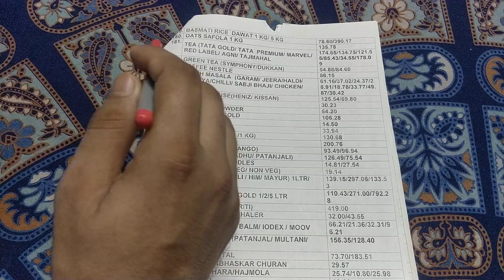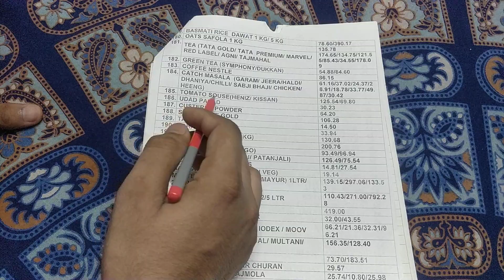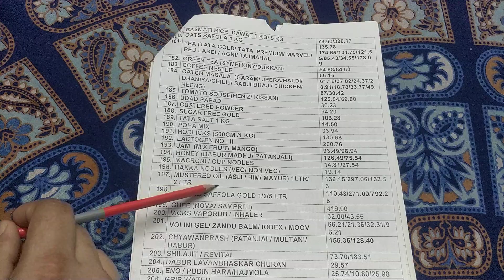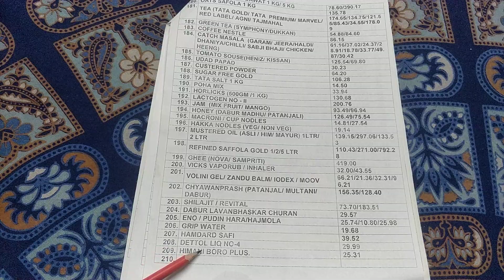CSDFashionAccessories CSDBrandedClothing 95. CSDConsumerElectronics 96.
Just for knowledge